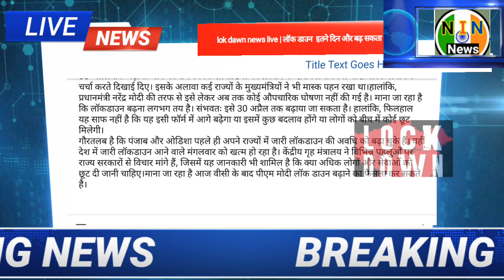lok dawn news live | लॉक डाउन इतने दिन और बढ़ सकता है